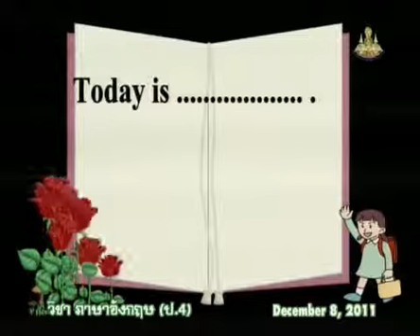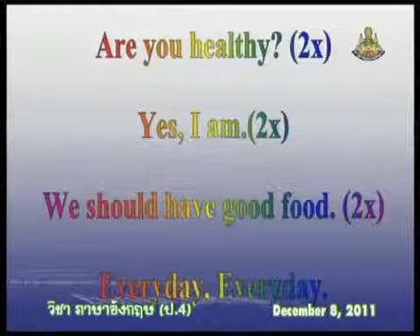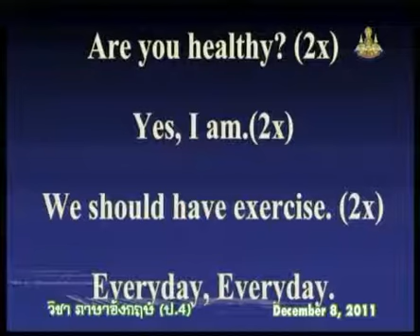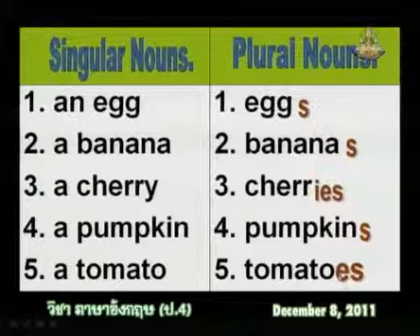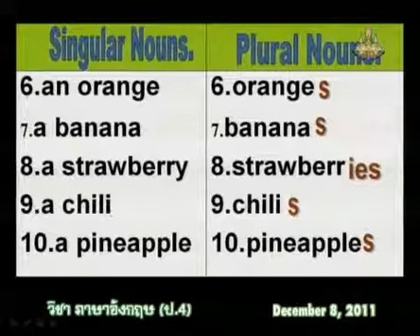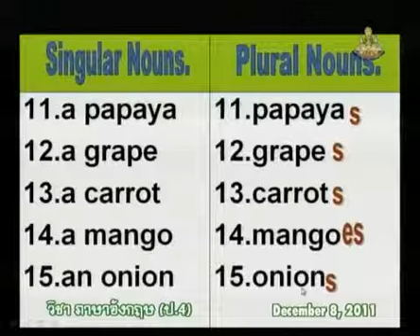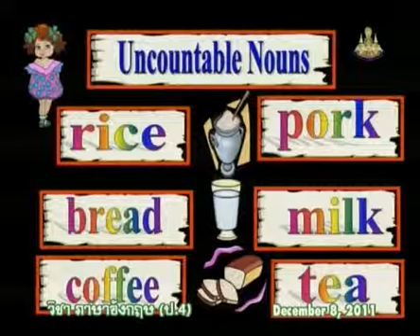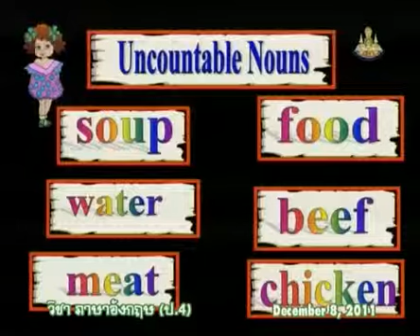222 P4eng 541208 B ภาษาอังกฤษป 4 englishp 4